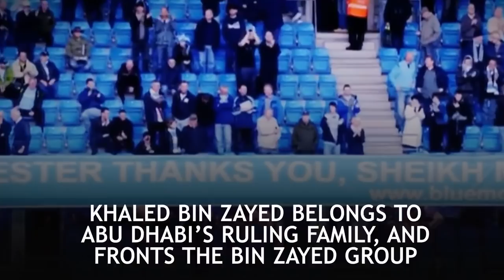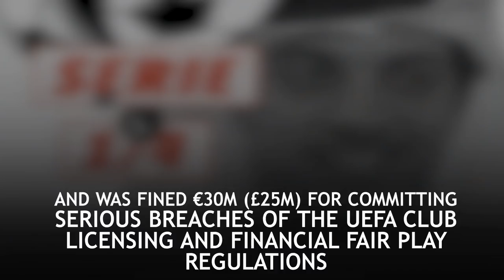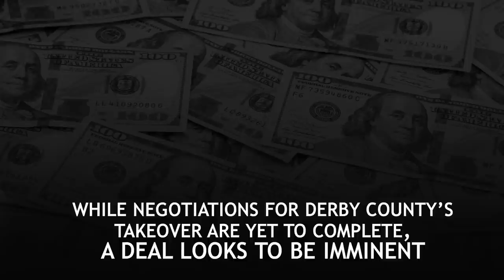UAE on shopping spree now buying Derby County; Another sportswashing tactic!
A senior UAE royal, Sheikh Khaled bin Zayed Al Nahyan is set to buy the DerbyCounty Football Club, after the English Football League (EFL) approved the takeover bid on 5 November 2020.

This not the first time UAE Royals are bidding for club, the ruling family has been attempting to burnish UAE’s soft power by dominating the world’s favorite sport. It has also been using them to sportwash its human rights records, and to hide its dirty money.

The Emirati royal has attempted to buy Liverpool and Newcastle United as well in the past but was unsuccessful!

Man City's FFP regulations breach was all over the media but still UAE escaped with a clean chit and now Derby county is another sportswash tactic for UAE to hide its human rights violations and dirty money!